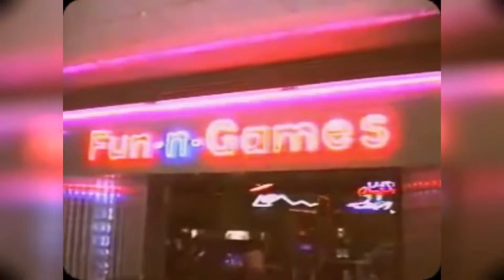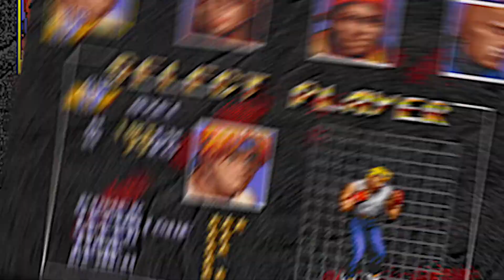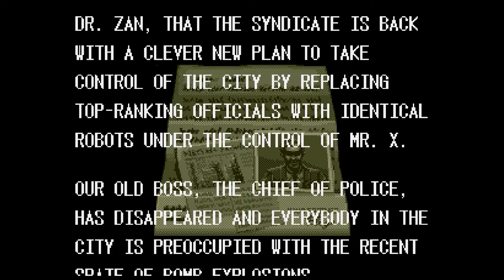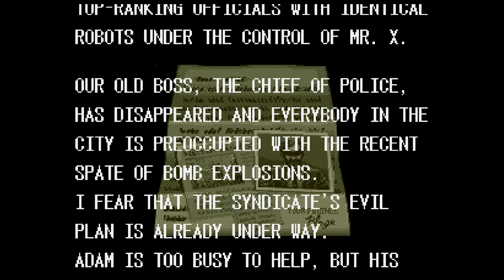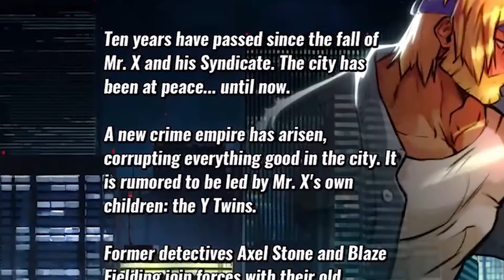history & story of streets of rage | چقدر از این بازی یادته و میدونی؟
درودی فراوان خدمت شما عزیزای دل...برگشتیم با تاریخچه و داستان بازی شورش در شهر به همراه فکت ها و حقایقی که عمرا اگه جایی بهتون گفته باشن😀

امیدواریم با دیدن این ویدیو نهایت تجدید خاطره رو داشته باشید و لذت کافی رو برده باشید

اگه که حال کردید دمتون گرم ممنون میشیم مرامی بزارید و لایک و ساب کنید مارو و اگرم که خیلی مرامتون کشید اون زنگوله بز بز قندیم بزنین که خیلی لطف میکنید به ما :)

تنتون سالم
سرتون سلامت

this video is about story & hisrory of streets of rage,with secrets and facts!

hope to enjoy this video and have fun.